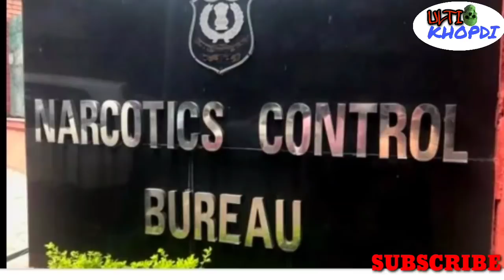Whose next number on NCB's Radar ? NCB caught big bulls of bollywood.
Salman khan exposed

Disha ka qaatil kaun ?

Who took disha to the party ?

Zeeshan baba siddique ka disha salian case se connection

Dark secrets of rhea chakraborty

Who is imtiyaz khatri ? Full detail

Did live stream on the dark web on 13th june ?  Sushant singh rajput.

Who is sandeep singh ? Full detail

Ulti Khopdi

Disha salian case